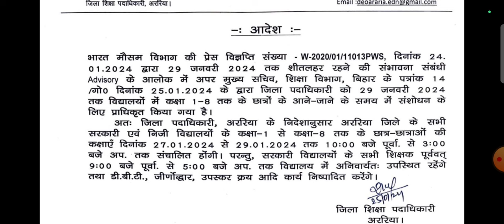विद्यालय संचालन निर्देश 🔥 जरूरी खबर 🔥| बिहार सरकार शिक्षा विभाग | Jaankari Matters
विद्यालय संचालन निर्देश 🔥 जरूरी खबर 🔥| बिहार सरकार शिक्षा विभाग | Jaankari Matters | Bihar Government School Updates